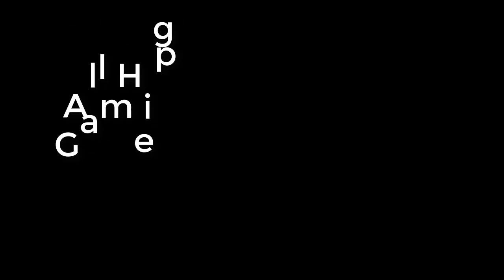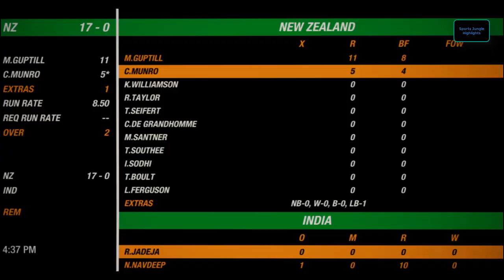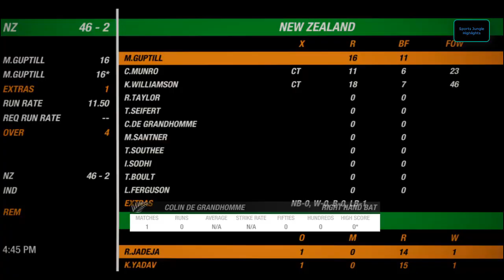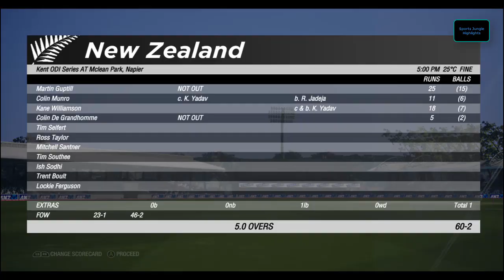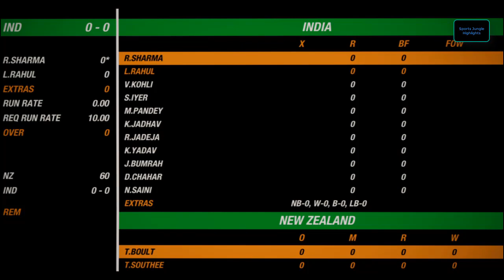India vs New Zealand 2nd Odi Highlights 2020 || Cricket Highlights || NZ vs IND Highlights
india vs New Zealand odi highlights

it is just a gameplay of Cricket 19

Peace !!